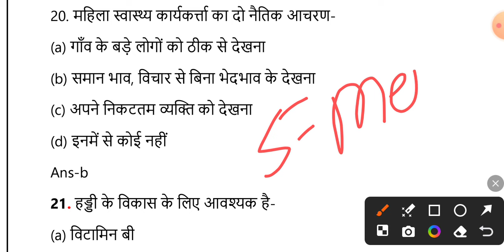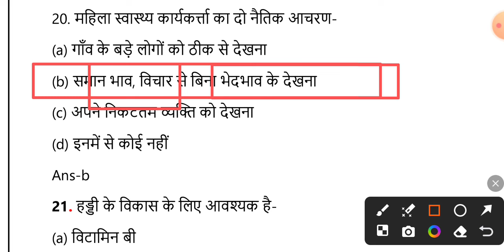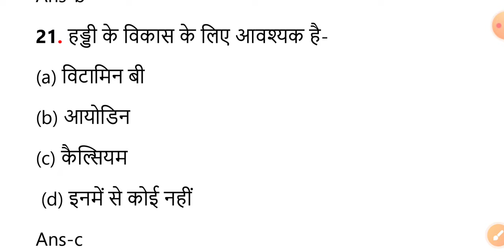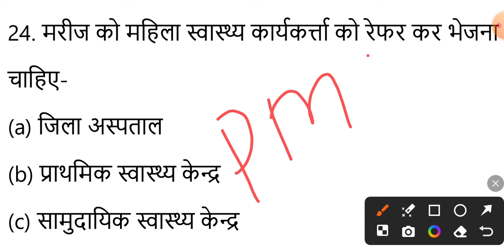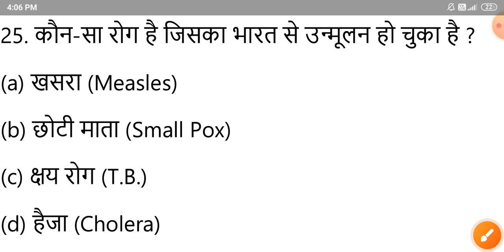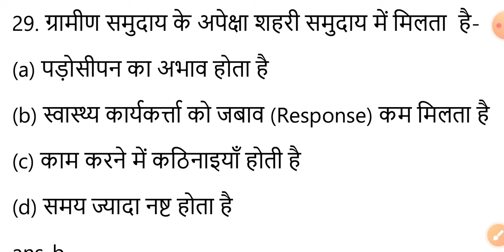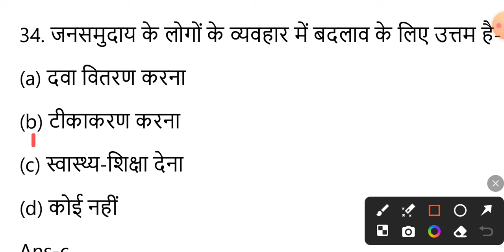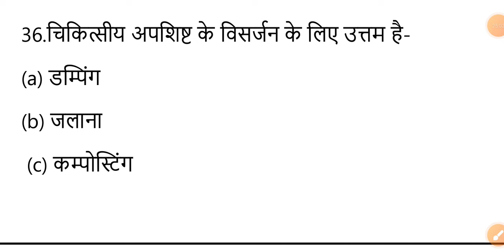आपके Exam में आने वाला प्रश्न | ANM की तैयारी शुरू कर दो | BTSC 10709 ANM में आया प्रश्न